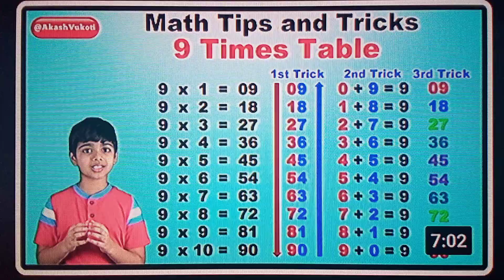THE SWEET TEST (X) TA"BOO"😮 = Reg1na Solsa (HB) aka Adr1an Mendoza "ne1ghbor's" the CANDY MAN house👹